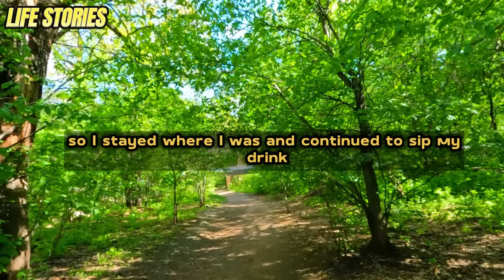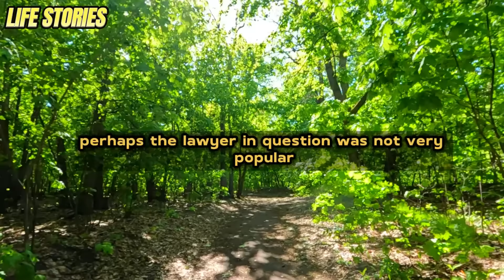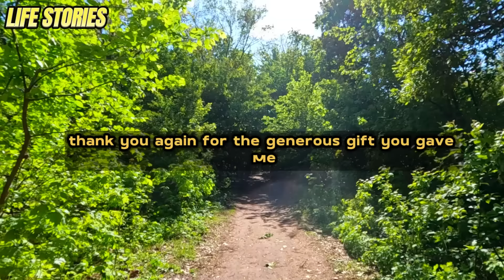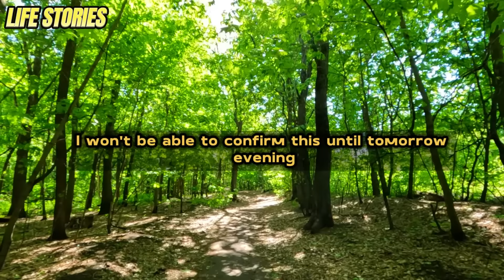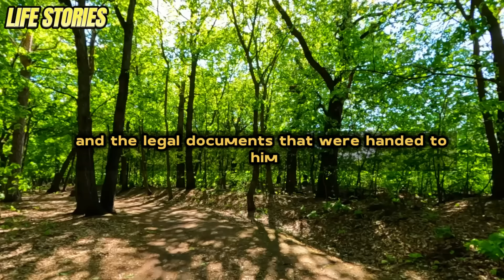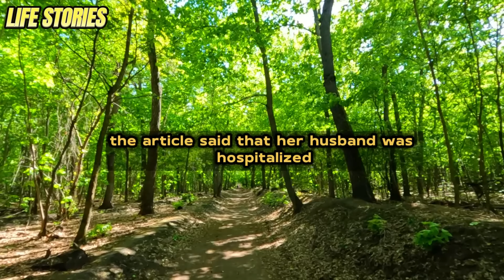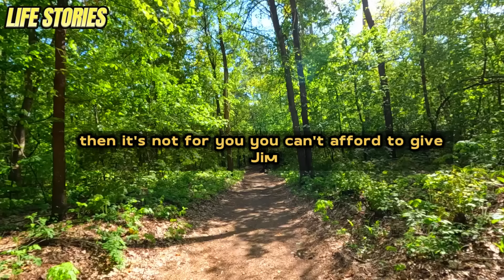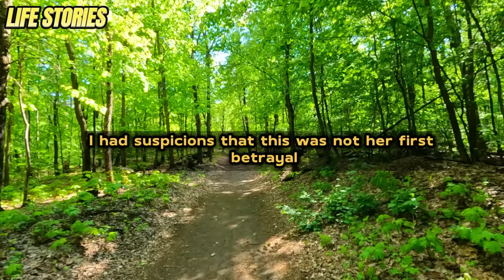The boomerang of karma! I hired a professional detective to gather all the evidence of my wife's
The boomerang of karma! I hired a professional detective to gather all the evidence of my wife's infidelity ! And I've given the cheaters the surprise they deserve!